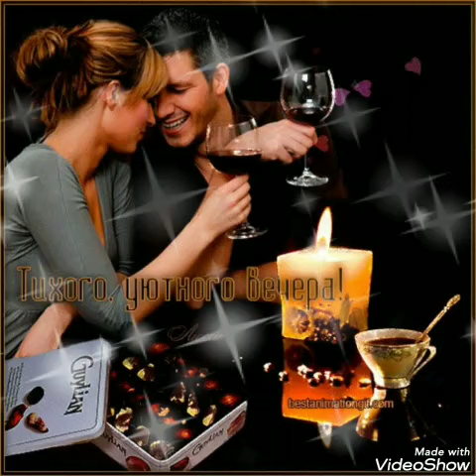Дарите женщинам цветы😍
Все материалы, для создания видео , взяты из открытых (общедоступных ) источников в сети интернет.
Огромная благодарность авторам за возможность их использования.